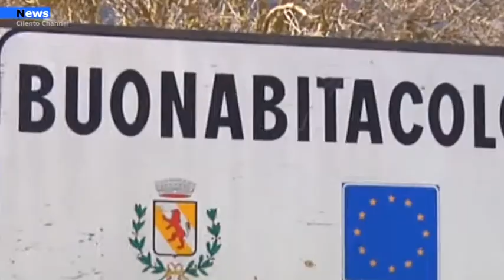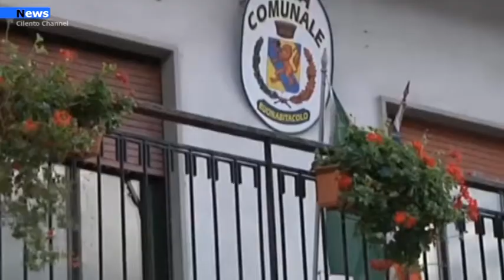Diano, M5S:Subito realizzazione della bretella di collegamento tra buonabitacolo e autostrada Sa-RC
In una nota congiunta la Senatrice del Movimento Stelle Felicia Gaudiano e il Presidente della Commissione Aree interne in Consiglio regionale Michele Cammarano. hanno annunciato